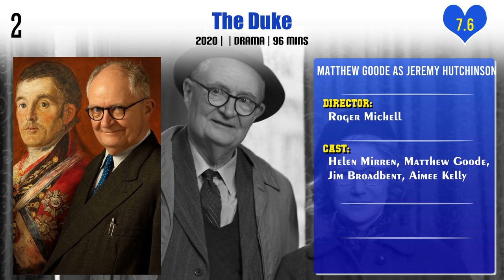Matthew Goode Top 10 Movies | Best 10 Movie of Matthew Goode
Top 10 Movies of Matthew Goode

Find the list of movies by Matthew Goode you can find more information, movie trailers, posters, reviews, youtube links in below link.

Pl. Comment down your favorite movie of Matthew Goode